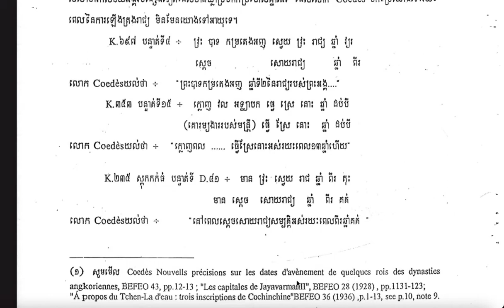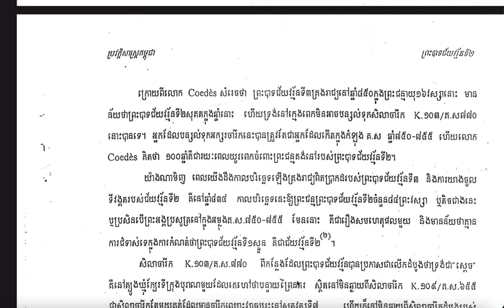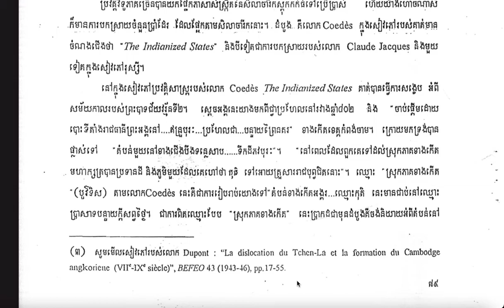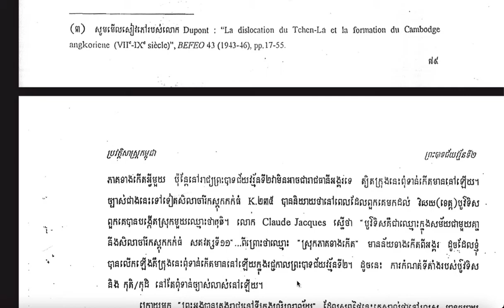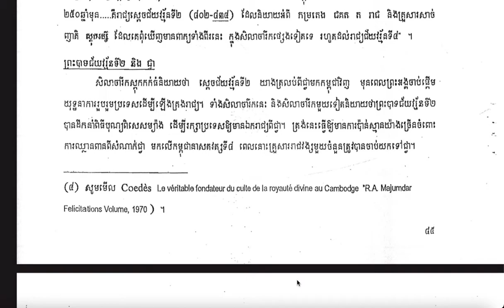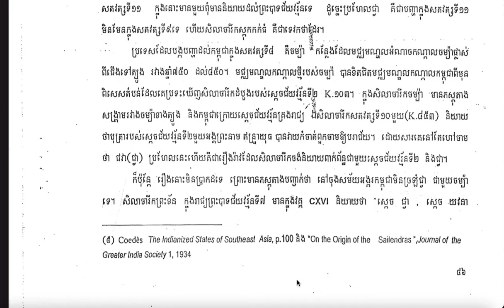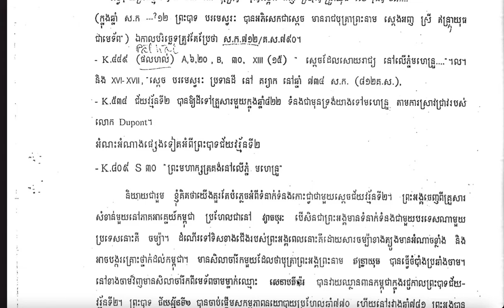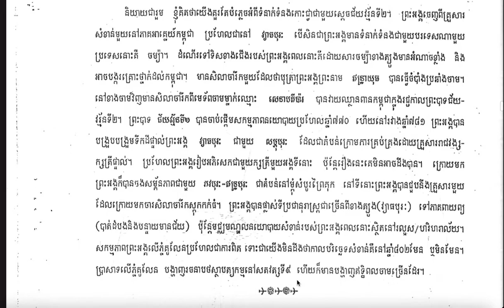ការអានសៀវភៅ ប្រវត្តិសាស្រ្តកម្ពុជា ដោយ Micheal Vickery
វីដេអូនេះបង្កើតឡើងសម្រាប់សិស្ស និស្សិត និងអ្នកដែលមិនមានពេលវេលាសម្រាប់អាន ប៉ុន្តែមានពេលវេលាអាចស្តាប់!

៚សូមធ្វើការអភ័យទោសទុកជាមុននូវរាល់កំហុសដោយអចេតនាដោយប្រការណាមួយ ដែលបានកើតចេញពីការអានមួយនេះ!

សូមអរគុណ!